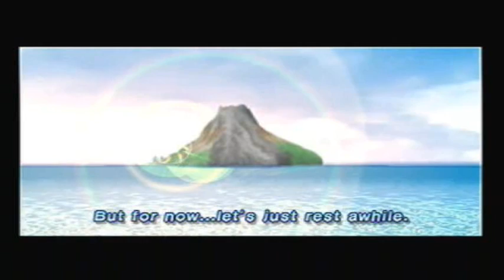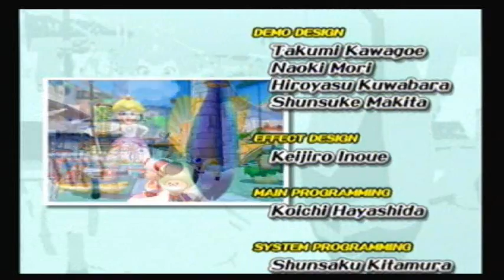Let's Play Super Mario Sunshine, Part 48:FINALE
Well I guess this is it in this episode I beat the final boss which is bowser and finish the game.
This was my first LP so it wasn't perfect. I'd like to thank you guys for watching and I hope you enjoyed it :)